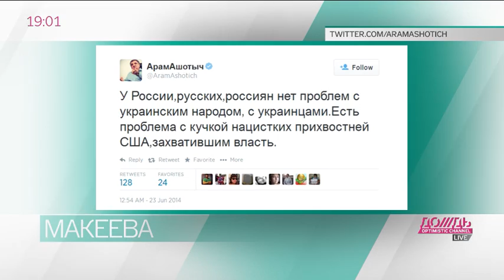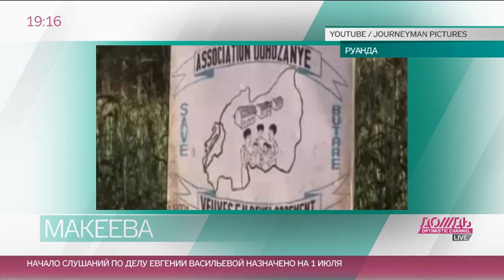Как россиянам и украинцам прекратить ненавидеть друг друга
Что движет участниками вооруженного противостояния в Украине, и о языке ненависти, на котором заговорили между собой россияне и украинцы. ЧАСТЬ 1.